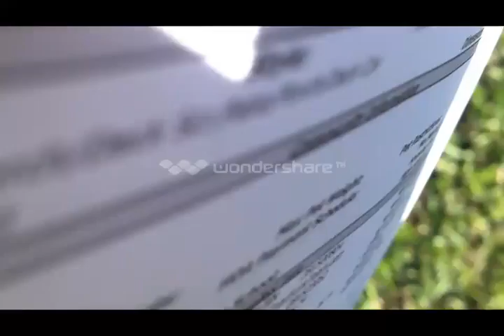Holiday house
Tour